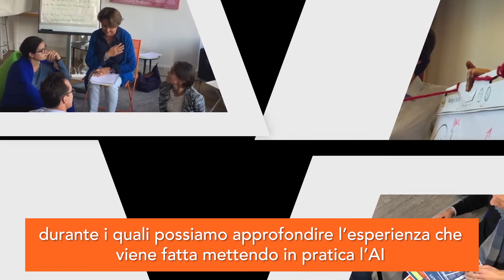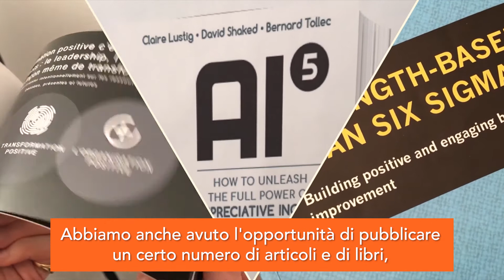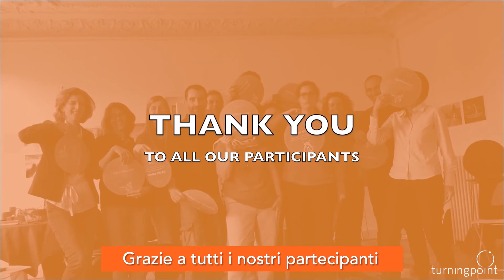Appreciative Inquiry (Italiano)